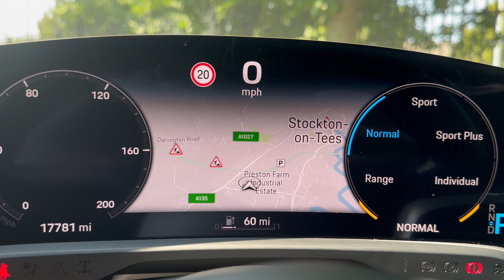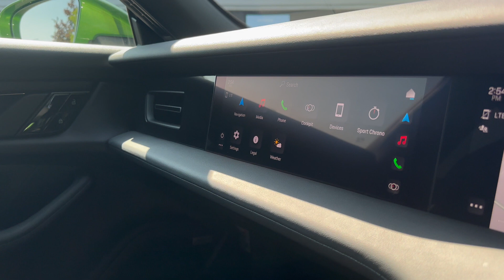2021 Porsche Taycan